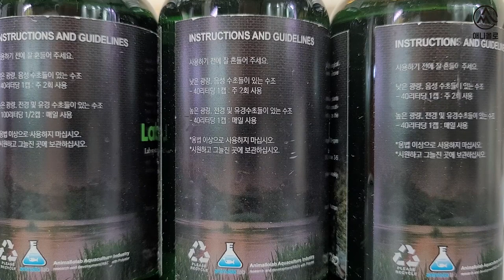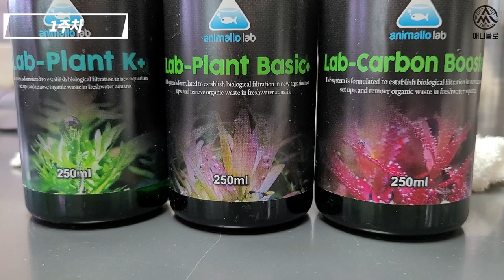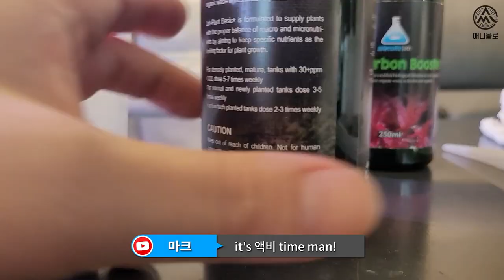수초도사는 어떤 액체 비료를 사용할까? 1달여간의 밀착 촬영!!! [애니몰로TV]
요기서 구매 가능!

수초도사 마크님의 실사용 액체비료를 알아봅니다.

애니몰로랩의 수초용 액체비료와 분말 제품군을 만나봐요!

애니몰로 랩플랜츠 베이직
애니몰로 랩플랜츠 K
애니몰로 랩플랜츠 그로쓰
애니몰로 랩플랜츠 컬러
애니몰로 랩 카본부스터!